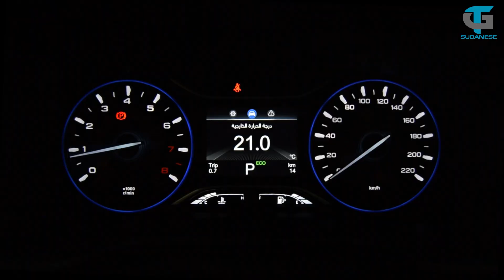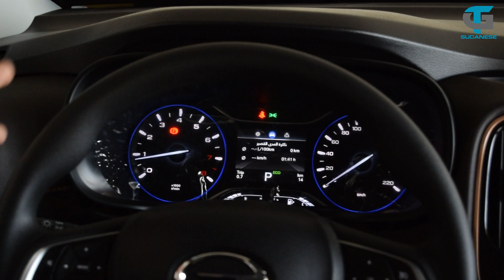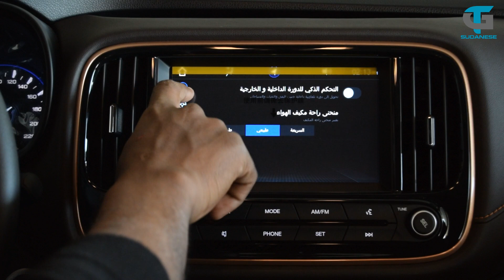جي أى سي جي أس3 GAC GS3 2020 | مذهلة مقابل سعرها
السعر من:53,000 ريال حتى 65,640 ريال(شامل الضريبة واللوحات)
الاسعار في وقت نزول الحلقة وقد تتغير

متوفر لدى : شركة GAC للسيارات -  الجميح | الرياض - طريق خريص
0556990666 أحمد الزواوي     | 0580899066 شهد الحربي
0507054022 محمد رزق          | 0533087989 هند العنزي
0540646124 مبارك الصيعري | 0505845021 جوزاء عبدالله
موقع المعرض على خرائط قوقل :

4- الاسناب   : gtsudanese

أنا اخوكم / مالك محمد
مع كل امنياتي لكم بالتوفيق